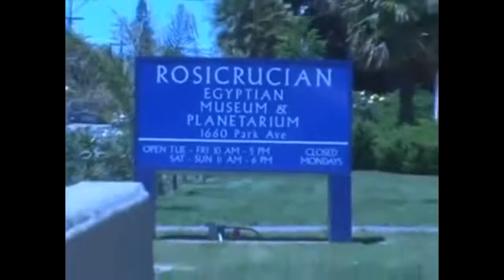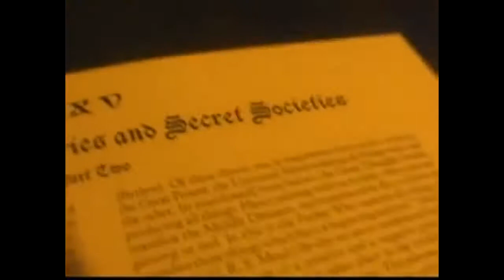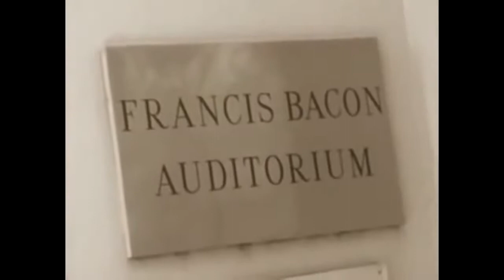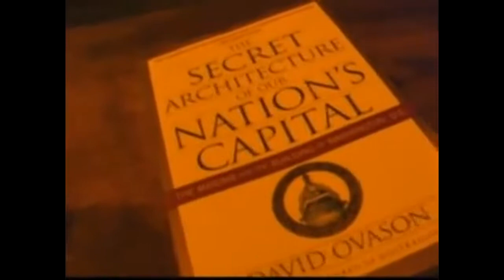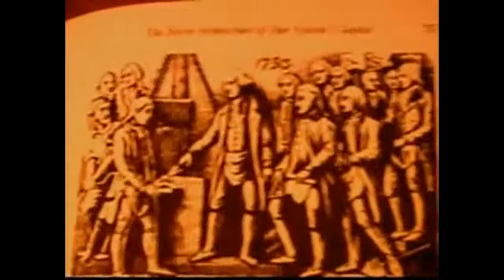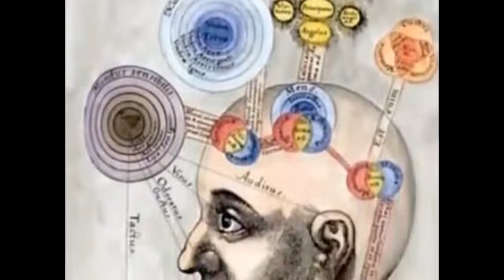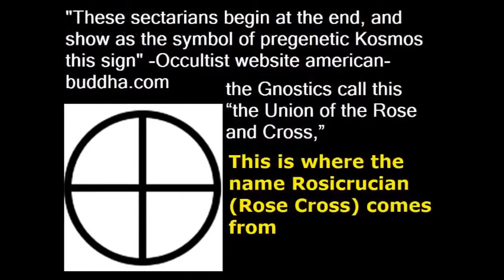The Rosicrucians and the Freemasons